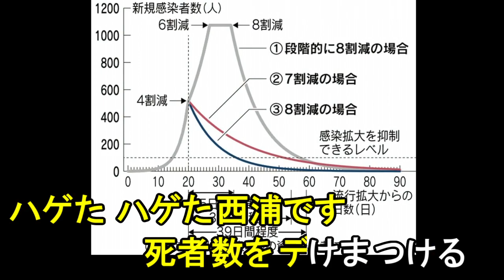【ボツネタ】８割おじさんが嫌いな人は聴いてほしい替え歌「つけまつける／きゃりーぱみゅぱみゅ」西浦教授 新型コロナ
40万人死亡試算や外国人を10人で入国で大規模流行など、
何かと大袈裟な予測を提示し、国民を脅すかのように警鐘を鳴らす、８割おじさんこと西浦教授を替え歌にしました。西浦教授好きな方はBadボタンか、観ない事をおすすめします。
彼の努力や計算に基づいての発表は解りますが、個人的に彼の脅すようなやり方が大嫌いです。
すみません^^;

【占い】山中伸弥教授「コロナ死者10万人も」発言！「8割おじさん」こと西浦博教授との対談で…新型コロナはどのくらい怖がるべきものなの？

★自己紹介★
１分で終わる コンパクトな替え歌を制作しています。

替え歌：「上沼恵美子vsカジサック！怪傑えみちゃんねる降板終了騒動！」原曲：いとしのエリー／サザンオールスターズ

替え歌：「アンジャッシュ渡部・多目的トイレ不倫 佐々木希」原曲：「妖怪ウォッチ／ようかい体操第一」